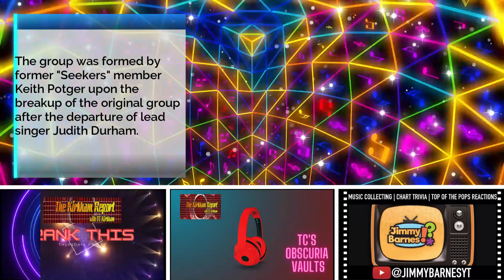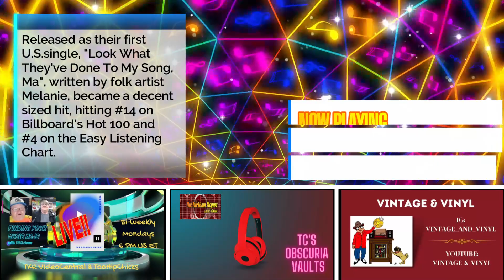The Kirkham Report presents TC's Obscuria Vaults - March 10 2023